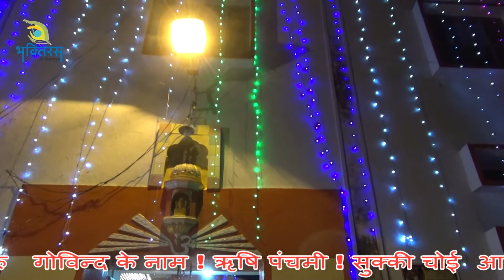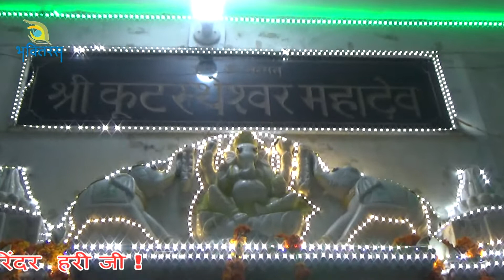एक शाम गुरु गोविन्द के नाम ! #2 सुक्की चोई आश्रम , होशियारपुर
एक शाम गुरु   गोविन्द के नाम ! ऋषि पंचमी ! सुक्की चोई  आश्रम , होशियारपुर संकीर्तन सम्राट श्री वरिंदर  हरी जी !